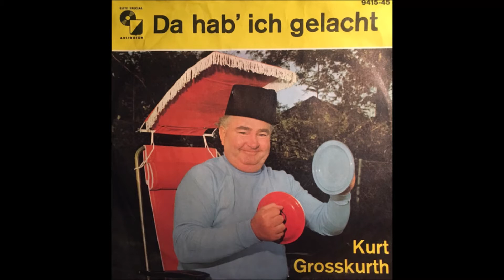Erinnerung an Kurt Großkurth – Bilder und Lieder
Zur Erinnerung an den großen deutschen Bühnen- und Filmkomiker (nicht „Comedian“) Kurt Großkurth (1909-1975) habe ich Lieder und Bilder zusammengestellt. Ausführliche Informationen über den geborenen Betzdorfer finden Sie bei Wikipedia

Im Einzelnen erklingen:
0:00 Da hab ich gelacht
2:33 Drei Chinesen mit 'nem Kontrabass
5:11 Ich möchte der Vorstand sein vom Damenturnverein
8:02 In der Wüste
10:49 Wo hat denn das Kind sein Wehwehchen?